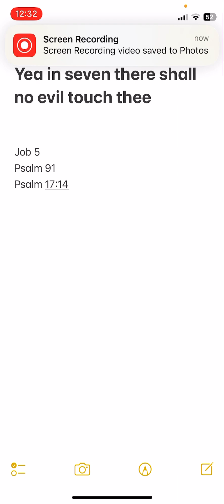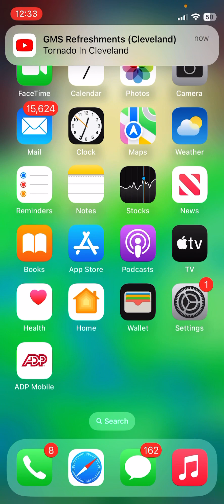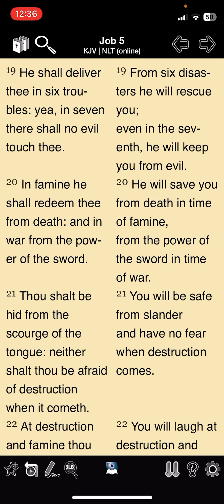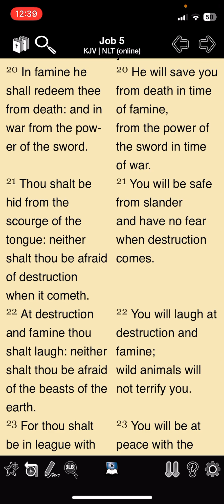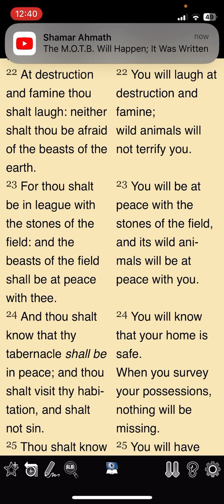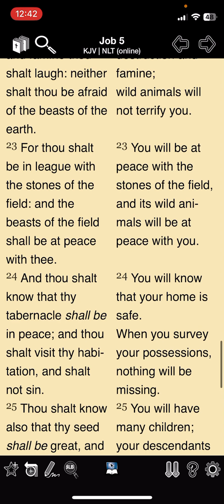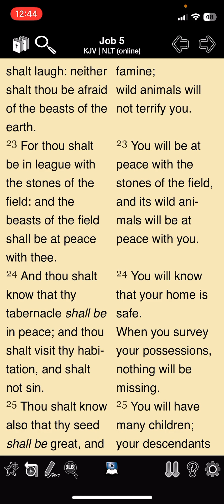There shall no evil touch thee